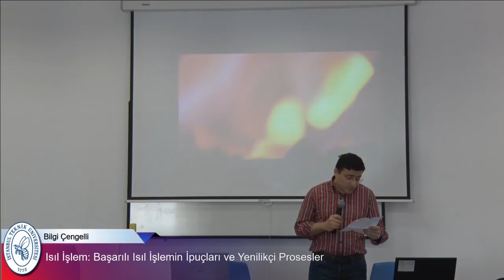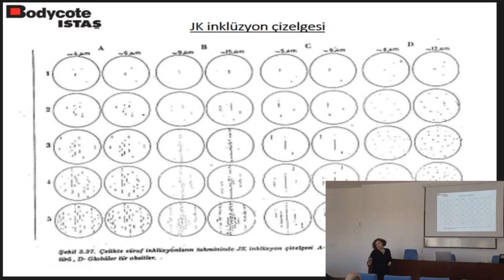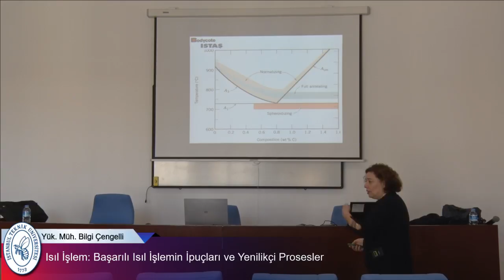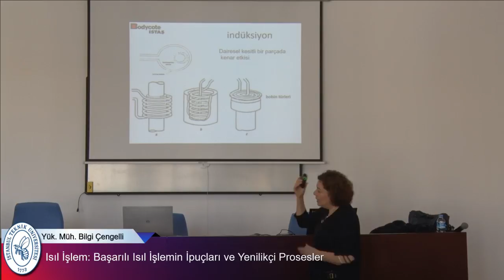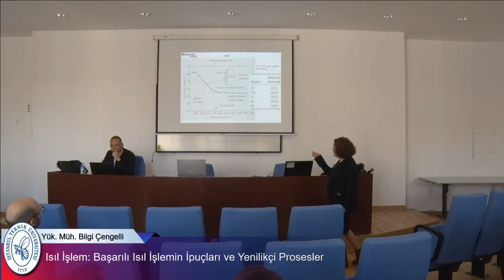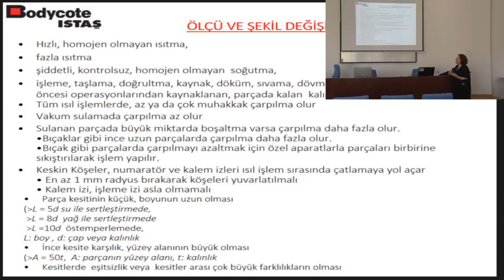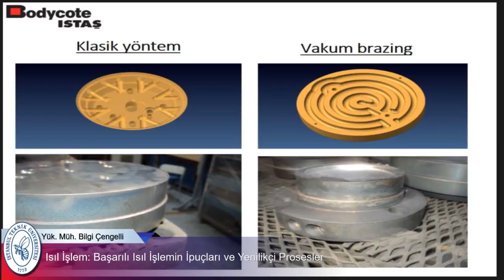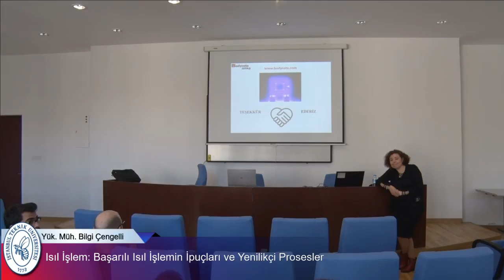Bilgi Çengelli - "Başarılı Isıl İşlemin İpuçları ve Yenilikçi Prosesler"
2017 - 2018 Eğitim Öğretim Bahar Yarıyılı Makina Fakültesi Teknoloji Semineri 14 Mart 2018 Cuma -